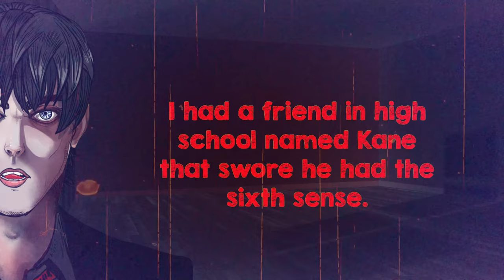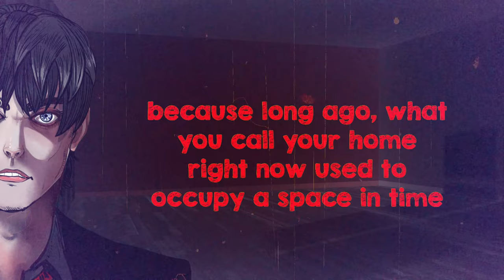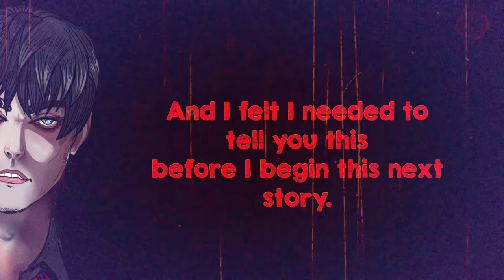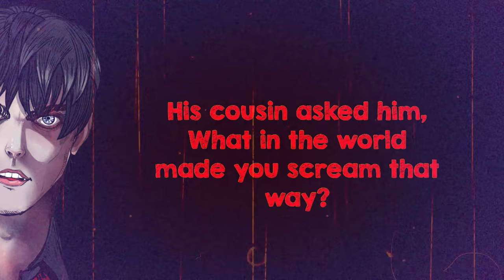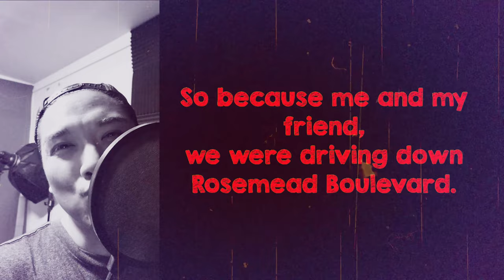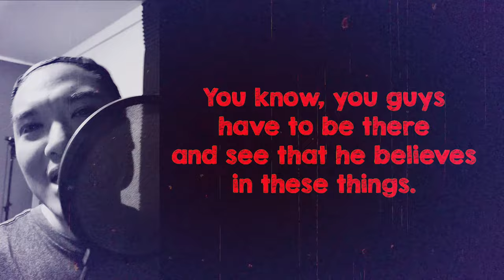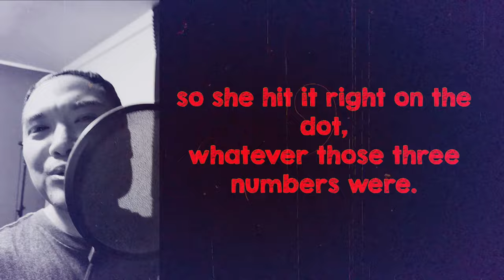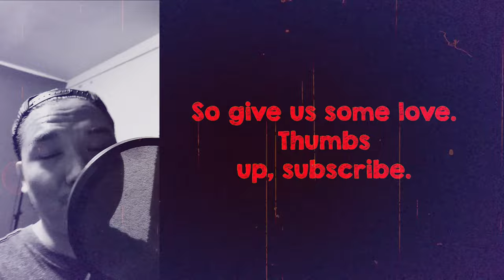My Real Life TRUE Ghost Story 👹"My Friend Kane" | Halloween Read-A-Long #1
This is my own personal true ghost story (me the voice behind Killian) that still haunts me till this day. I am technically telling it from a 3rd person perspective until the final story, where I will then tell of my own experience that lead me to start believing the stories my friend Kane had been telling me. It's a pretty eerie story so I hope you are snuggled in your bed and blanket and read along the story I call "My Friend Kane."